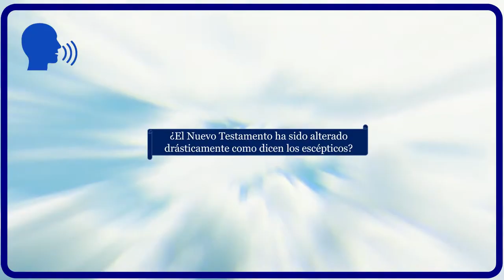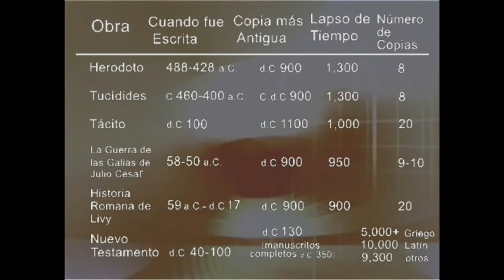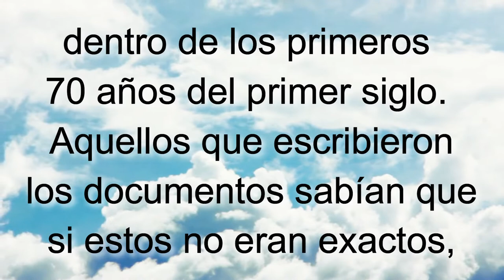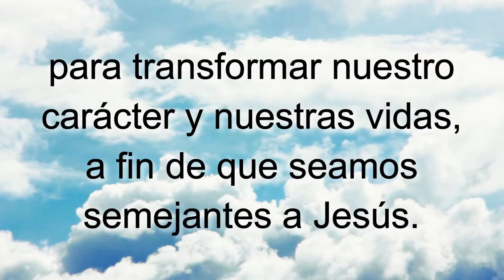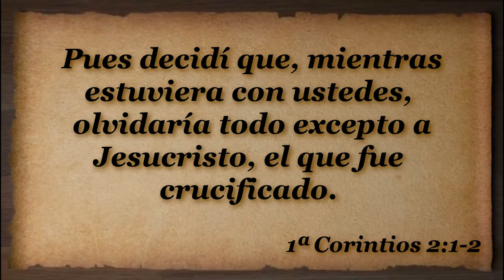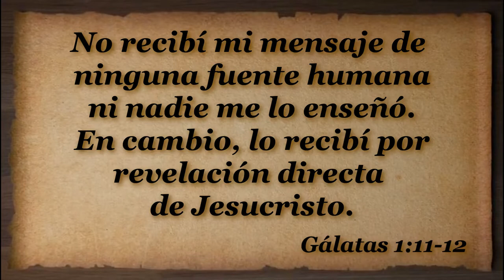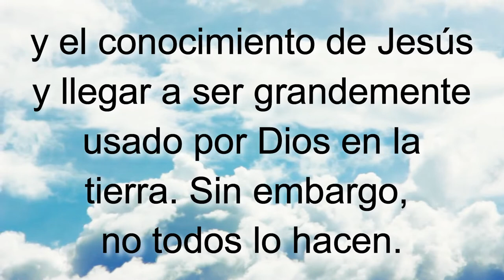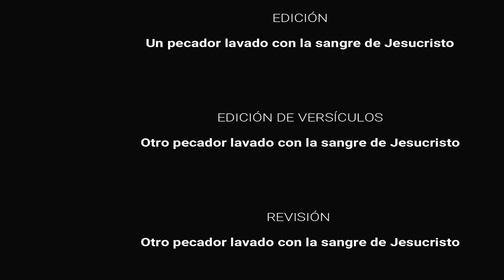D45 Jesucristo en el Nuevo Testamento EXPLICADO Módulos EAJ M6L6 Jesucristo MODULO 6 LECCION 6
INDICACIONES PARA EL INSTRUCTOR:

A fin de estar bien preparado para impartir esta lección utilizando el video "D45 Jesucristo en el Nuevo Testamento INSTRUCTOR":

1. MIRA este video para tomar ideas de las respuestas a las preguntas y explicaciones que tendrás que dar (toma notas y agrega ilustraciones, experiencias, testimonios personales, etc.)

2. Imprime la LECCIÓN EN PDF, RELLENA los espacios en blanco a medida que ves el video y REALIZA las tareas al final (enlace al final).

3. RESUELVE el FORMULARIO EN LÍNEA.

Subiendo...

Descargar video en MP4 desde Google Drive:
Subiendo ...